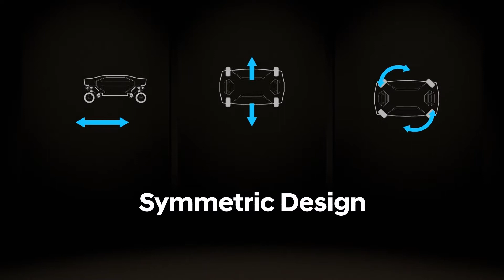Hyundai se adelanta al futuro con el Tiger X-1 || Noticias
Hyundai está activamente explorando alternativas de movilidad para el futuro. Producto de eso es este prototipo, el Tiger X-1. Es el segundo vehículo de este tipo que la marca presenta, desde que adquirió del estudio New Horizons y con el que desarrolló el prototipo Hyundai Elevate, en el 2019.

En este video te contamos todo acerca de este prototipo que tiene como propósito, explorar las funciones de un vehículo capaz de hacer entregas en lugares remotos y de forma completamente autónoma, es decir, sin conductor.

Escríbenos en los comentarios qué te parecen estas alternativas de movilidad de la marca coreana Hyundai.